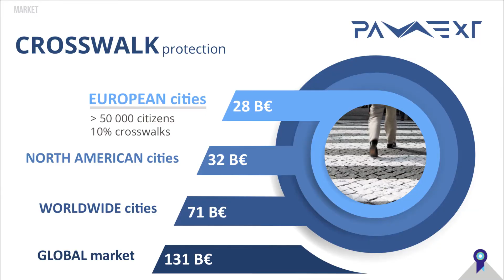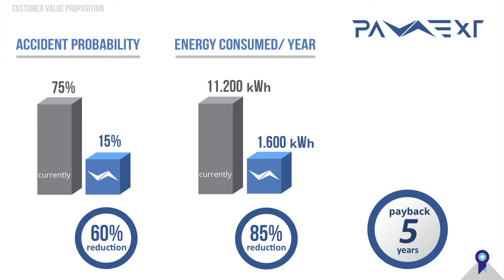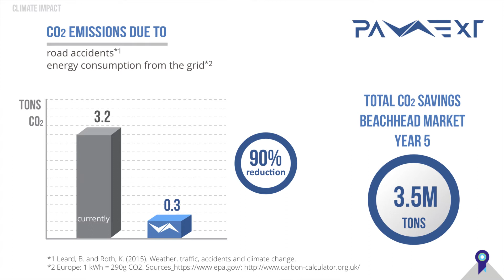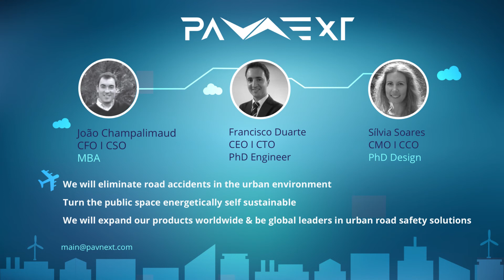Pavnext pitch - ClimateLaunchpad Grand Final 2017